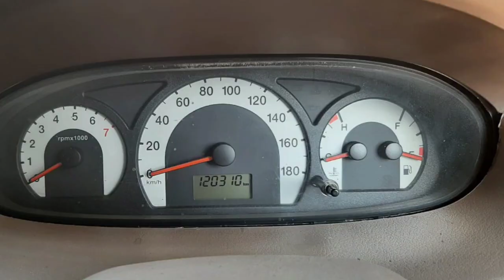Mahindra Xylo Second Car Used Car Sales in tamil nadu bala car sales and buying online service